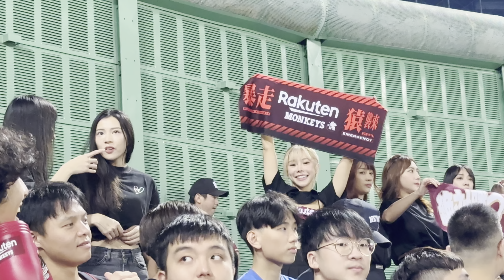認真的女人最美麗🇹🇼台灣大賽G2～捕獲野生應援のRakuten Girls❤️ 凱伊、嘎琳、凱莉絲、小紫、苡萱、卉妮、慧慧、小帆、沐妍❤️～台湾チア、2023/1105